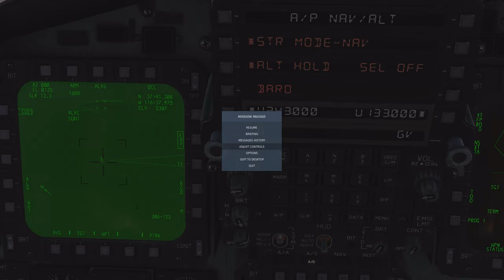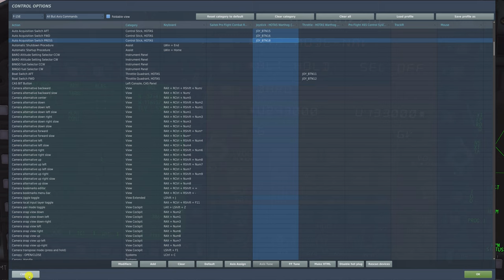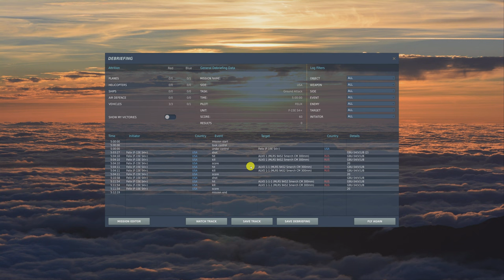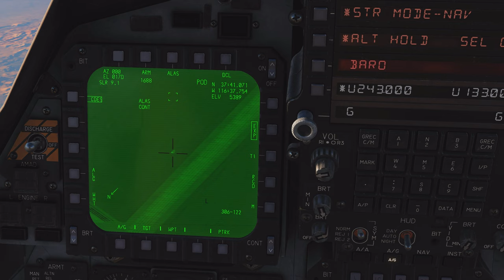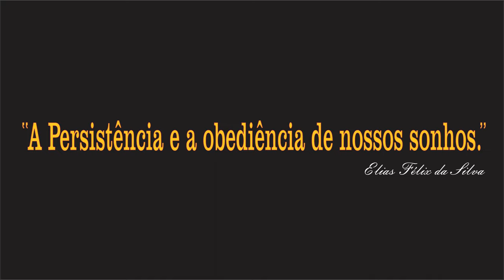DCS World: F-15E | Tutorial GBU-54 + LASER /PT-BR_20111